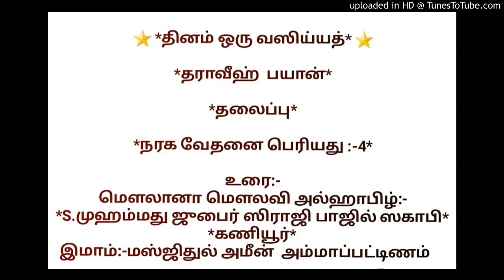நரக வேதனை பெரியது _-4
*தராவீஹ்  பயான்*

*தலைப்பு*

உரை:-
இமாம்:-மஸ்ஜிதுல் அமீன்  அம்மாப்பட்டிணம்